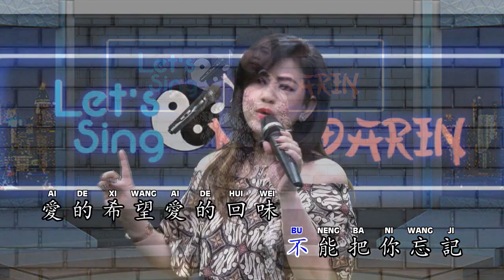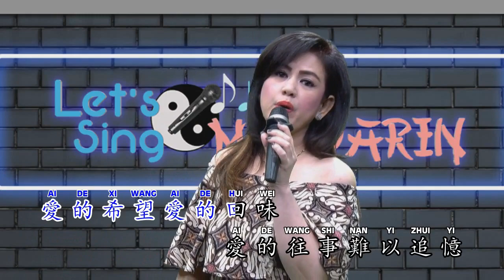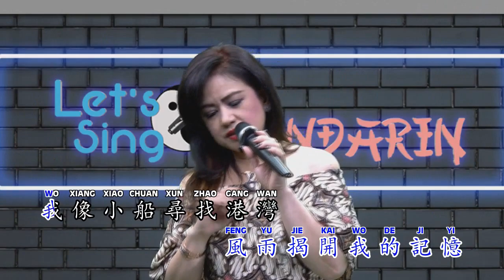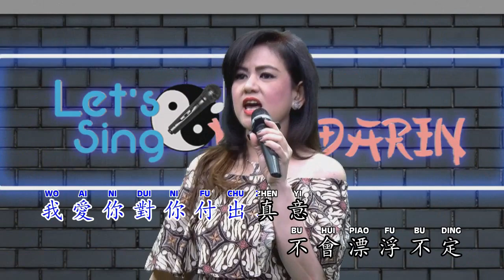Eva Herbert 陳鳳雲 - 愛你一萬年 Ai NI Yi Wan Nian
Title : 愛你一萬年 Ai NI Yi Wan Nian
Cover : 陳鳳雲 Eva Herbert
Lyric 作词 ： 杜莉 Du Li
Composer 作曲 ：大野克夫 Da Ye Ke Fu